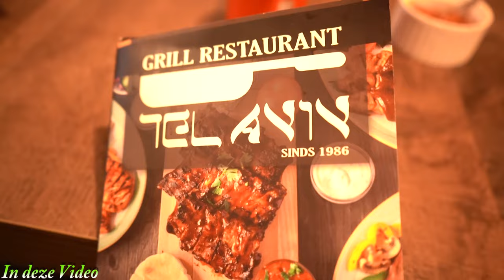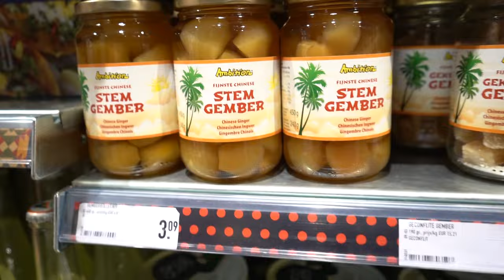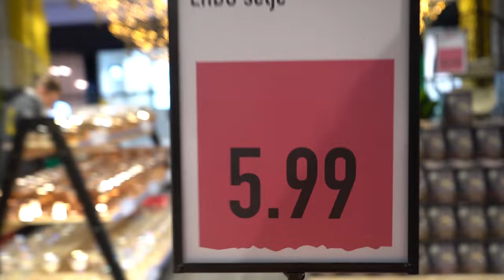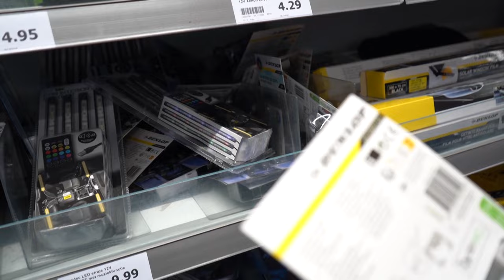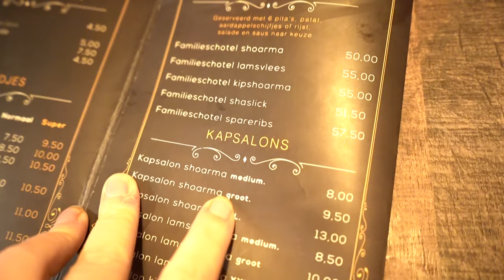tanken en met de buurman boodschappen doen en samen eten bij telaviv